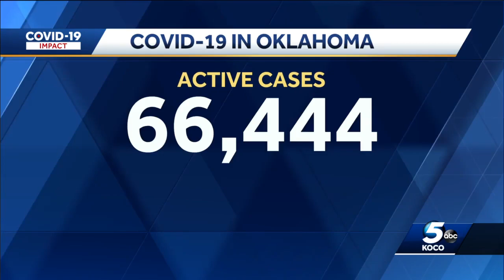Fire crews respond to house fire in SE OKC